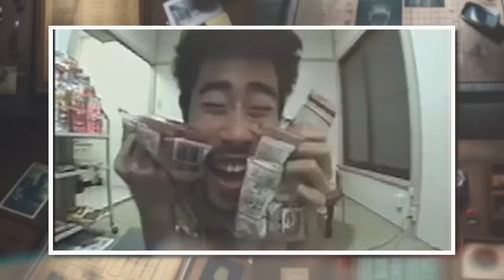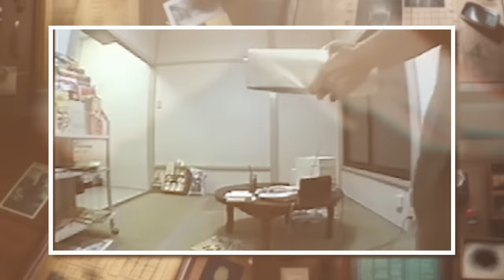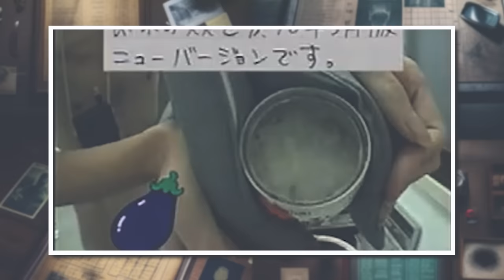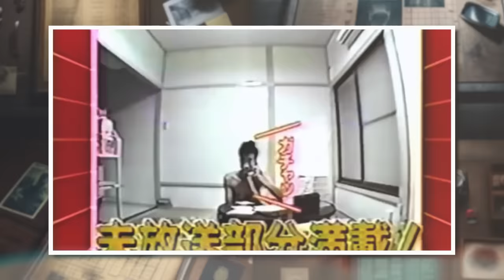O REALITY SHOW MAIS CRUEL QUE JÁ EXISTIU | Tomoaki Hamatsu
TDisclaimer: Esse vídeo tem objetivo educacional e não tem a intenção de desrespeitar nenhuma das partes envolvidas, além de ter sido produzido com conteúdos encontrados na internet. Esse conteúdo não é recomendado para todas as audiências e a discrição do espectador é recomendada.

• Créditos
Roteiro: @jumcassini
Direção geral | @jumcassini
Edição  | @gaahcremasco